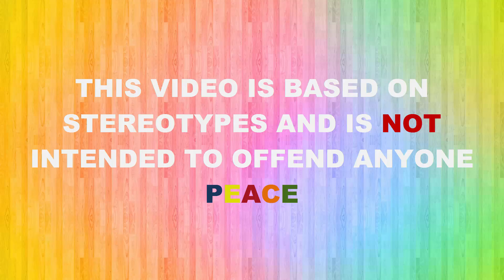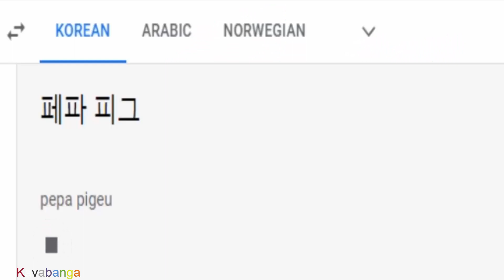Peppa Pig in different languages meme (Part 2)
Songlist:
1. (Vietnamese) Vietnamese Music - Vietnamese Traditional Bamboo Flute - Relaxing Instrumental Music for Sleep
2. (Ukrainian) Ти ж мене підманула
3. (Portuguese) (Brazil) World Cup Song To Brasil By Bengaboys
4. (Japanese) Sweet Parade - Kana Hanazawa
6.  (Dutch) Old Waltz · Piet de Jong · Willem de Hek
7. (Norwegian) Norwegian Wedding March
8.(Arabic) (UAE) أوبريت يوم العز كلمات سمو الشيخ حمدان بن محمد بن راشد آل مكتوم
9. (Korean) Dalshabet (Hate, Don't Hate!)
10. (Indonesian) cublak cublak suweng-indonesian instrumental musicjawa island
Outro: enoshy - solitude